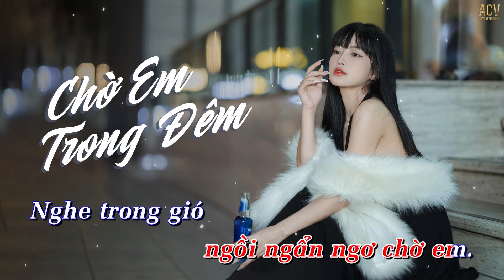Karaoke | Chờ Em Trong Đêm - The Men | Beat Tone Nữ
♫ Lyrics:
Một mình anh trong đêm thâu
Ngắm bầu trời lung linh ánh sao
Lòng anh thấy nhớ em,nhớ thuở nào
Mình cùng đi trên con đường xưa
Cùng say đắm với bao mộng mơ
Mà giờ đây sao lẻ loi chỉ mình anh.

Rồi mùa thu đang dần qua
Khi mùa đông cô đơn đến đây
Lòng se sắt trong giá băng anh nhớ em nhiều
Đôi hàng mi anh mong lệ rơi
Mùa đông sang giá băng người ơi
Anh muốn thét lên xé tan màn đêm.

Nghe trong gió có tiếng của em
Nghe trong đêm có tiếng em về
Anh giật mình ngỡ như em đang bên cạnh anh.

Một lần nữa nước mắt lại rơi
Một lần nữa không thấy em về
Anh lại buồn ngồi ngẩn ngơ chờ em.

● ACV Karaoke là một kênh Âm Nhạc Tuyển Chọn thuộc hệ thống Công Ty TNHH ACV ENTERTAINMENT hợp tác cùng Network và các nghệ sĩ trực thuộc ACV và các nghệ sỹ trong showbiz Việt.
Chỉ đơn giản là những bản nhạc karaoke chuẩn nhất nhất nhất gửi đến những tâm hồn đam mê ca hát.

Cảm ơn mọi người đã nghe nhạc ủng hộ ACV Karaoke

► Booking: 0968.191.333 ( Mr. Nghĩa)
© Bản quyền ACV Karaoke & ACV Entertainment
© Copyright by ACV Karaoke & ACV Entertainment ☞ Do not Reup